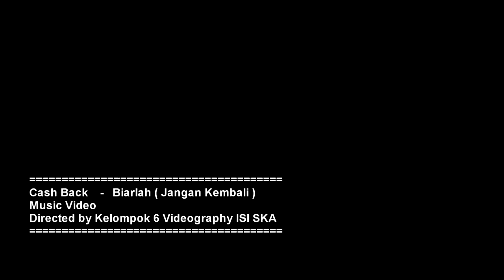Biarlah ( Jangan Kembali ) - cashbackmusic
CASHBACK merupakan Band beraliran ALTERNATIVE POP ROCK Explore. Band ini terbentuk di tahun 2008 dengan formasi Vickar (Vocal) , Tjokro (Gitar) ,Rizal (Bass) , Rama (keyboard) dan Aga (Drum). Filosofi nama cashback (uang lebih/kembalian) adalah karena cashback ingin memberikan lebih kepada pendengar. Berhasil masuk TOP 10 Album Kompilasi INDIEFEST vol 5 tak membuat  lantas puas diri.  Hingga kini 16 lagu siap rilis sudah disiapkan cashback, tinggal menunggu waktu yang tepat untuk di launching dalam bentuk Album. Untuk video clip cashback sudah memiliki 3 video yang bisa di lihat di Youtube channel cashbackmusicable.